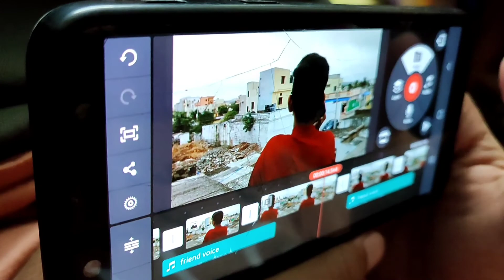FIRST DAY SHOOTING OF MY SHORT FILM 😱